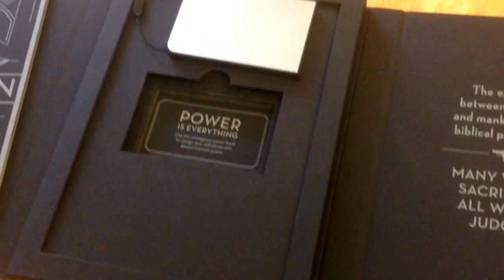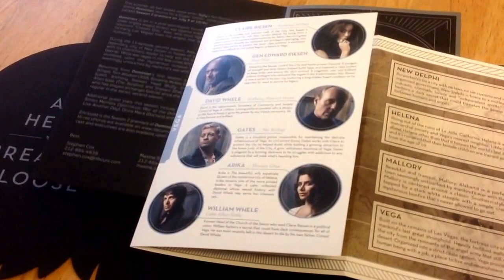Syfy Swag: Dominion Season 2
I'm back with another look at a cool piece of Syfy swag. This one heralds the start of Season 2 of Dominion: All hell's breaking loose and Power is Everything!

Dominion returns on July 9.
for special features, teasers and a cut down of last season so you can get up to speed.